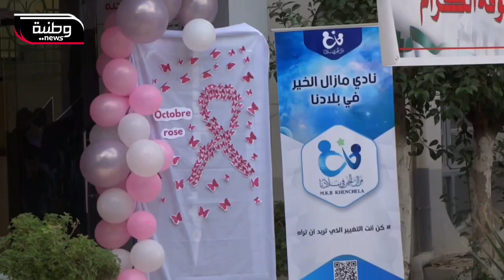🔴 خنشلة | نادي مزال الخير في بلادنا ينظم يوم تحسيسي حول الكشف المبكر عن سرطان الثدي